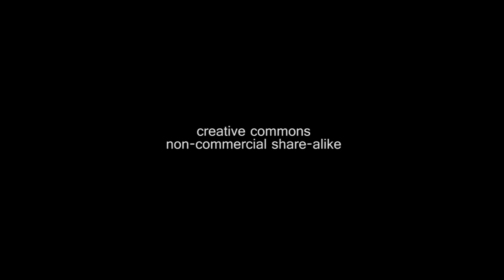In depth interview on Durban's Green Camp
Our South Africa correspondent, DIngane Xaba sits down with founder Xolani Hlongwa and his fiancee Asa Nilsson to talk about Green Camp and its plans for the future.